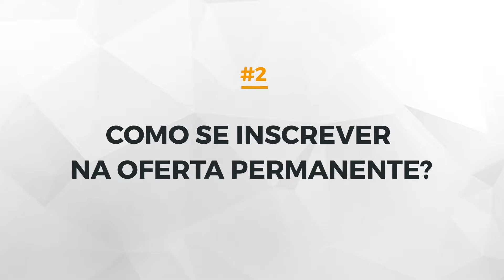Oferta Permanente #2 - Como se inscrever na Oferta Permanente?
Vídeo explicativo sobre a Oferta Permanente da ANP.